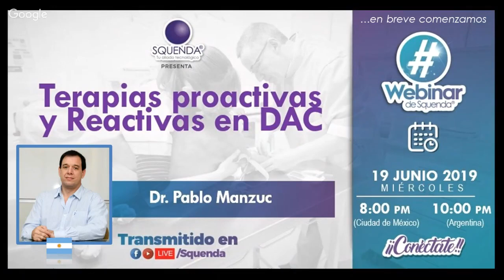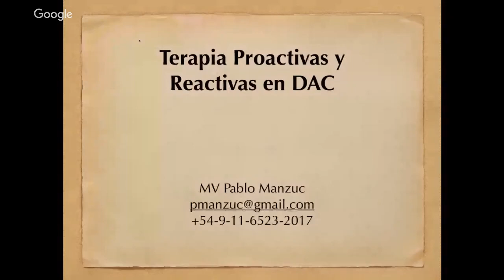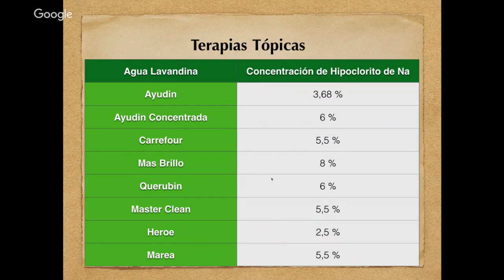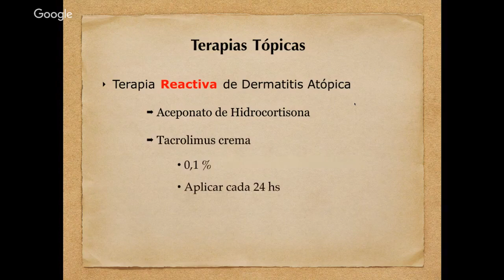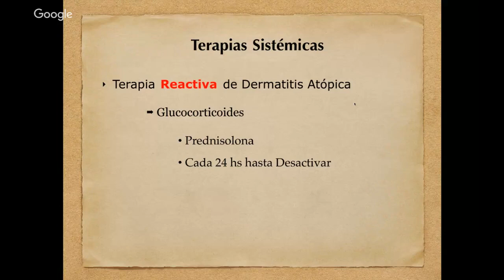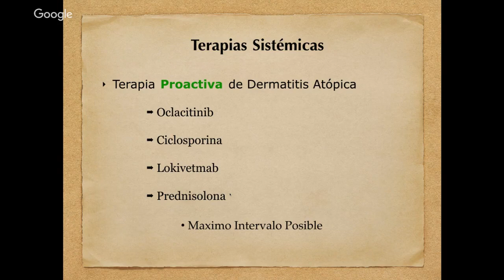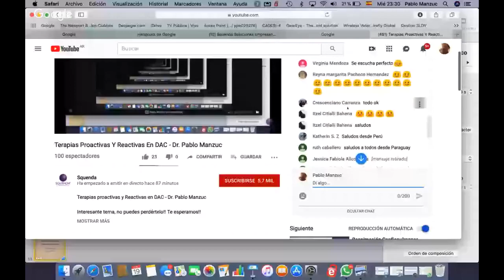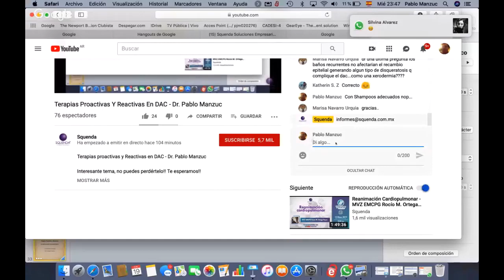Terapias Proactivas Y Reactivas En DAC - Dr. Pablo Manzuc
Interesante tema, no puedes perdértelo!! Te esperamos!!

El Webinar de Squenda es grabado con la autorización de las personas que aquí aparecen.

Las opiniones aquí expresadas pertenecen exclusivamente a los ponentes e invitados y no reflejan una opinión o posición de Squenda.

Les invitamos a contactarnos directamente en y no exponer datos personales en esta emisión, por el alcance masivo que tiene no podemos hacernos responsables del uso que puedan darle.